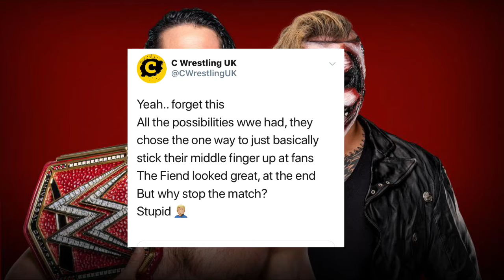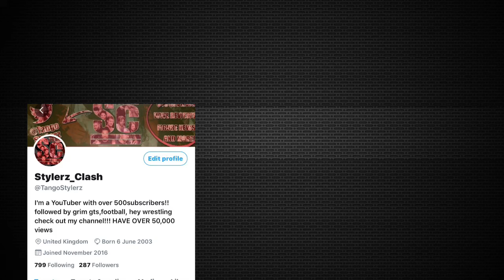THE FIEND LOST AT HELL IN A CELL RANT!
The fiend went up against Seth Rollins and lost I gave my thoughts on this situation!